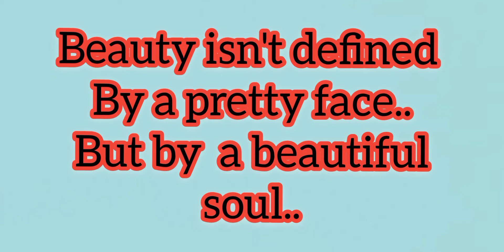The secret of beauty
We create puppet shows for kids.Kids could learn morals through our shows...So keep watching...and our shows will be a good entertainer for your kids...